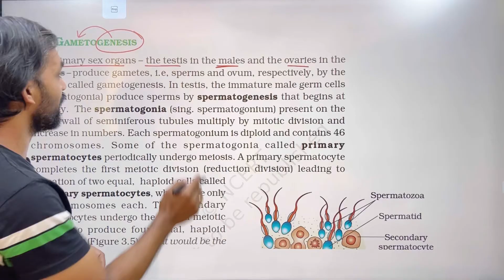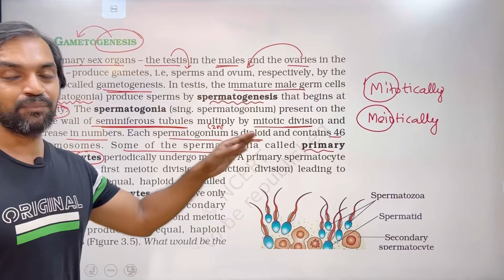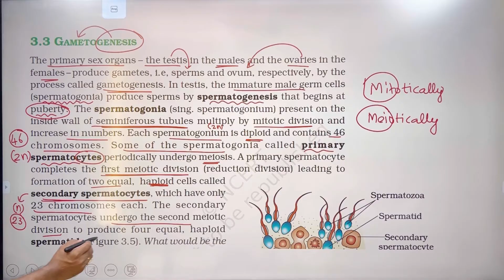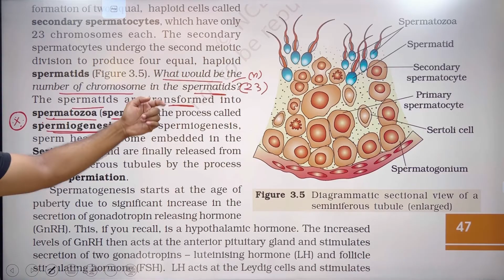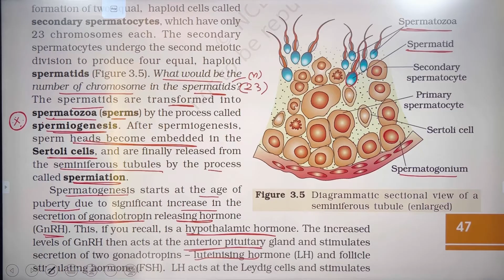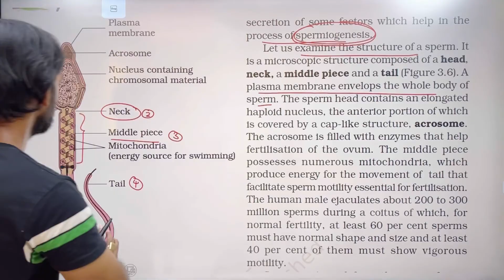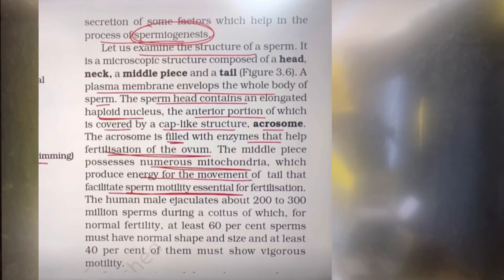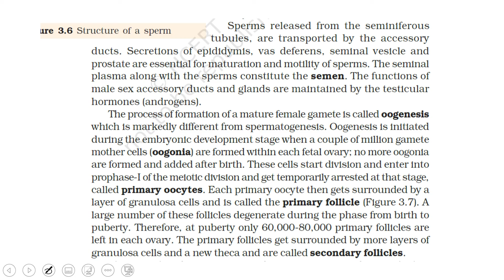Human Reproduction | Part 3 | NCERT Line to Line | Thannambikkai Batch